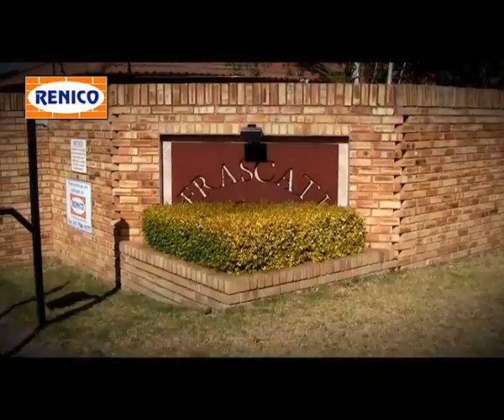Frascati Complex, Radiokop, Roodepoort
10 Exclusive simplex units built to owners specifications. All units have their own walled gardens and double automated garages